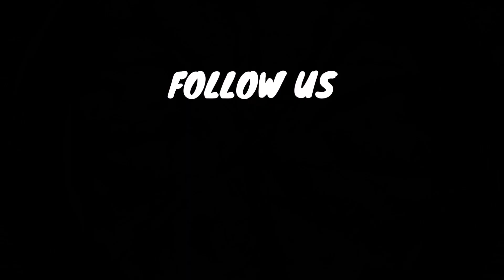ইস্ট ও ওভেন ছাড়া গ্যাসেই বানিয়ে নিন প্যান পিৎজা|Veg Pan Pizza| Veg Pizza Without Yeast & Oven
The Italian pizza has become increasingly popular world-wide. The conceept of a piping hot pizza being delivered to your doorstep is now a universal phenomenon thanks to global pizza joints who have presence across the globe. The alternative and a much cheaper way is to have this made in your kitchen- fresh and tasty!. Today, we are showcasing an easy way to prepare a veg pizza with paneer/cottage cheese and veggies along with pizza staples like mozarella cheese and tomatoes. I am sure that you will like this.

Ingredients -

Salt  1/4 th tsp
Sugar -  1/4 th tsp
Sliced onion - 1 medium size
Sliced tomato (de- seeded)- 1 medium sized
Sliced capsicum- 1/2 portion of a medium sized capsicum
Boiled sweet corns - 1/4 th cup
Oregano - 1/4 th tsp
Red chilli flakes - 1/4 tsp
Italian seasoning - 1/4 th tsp